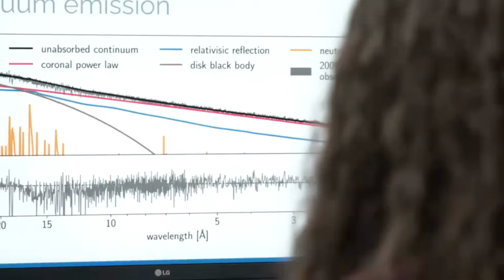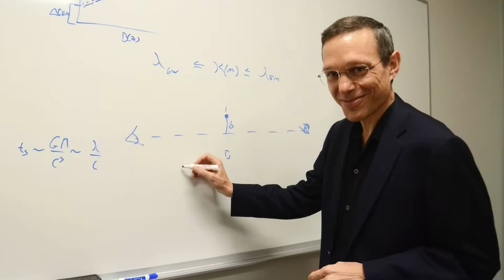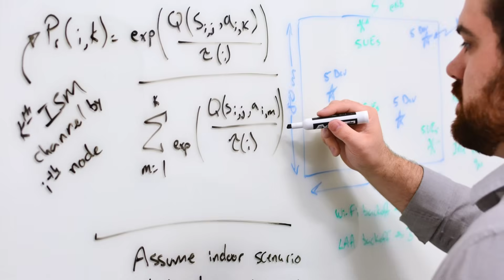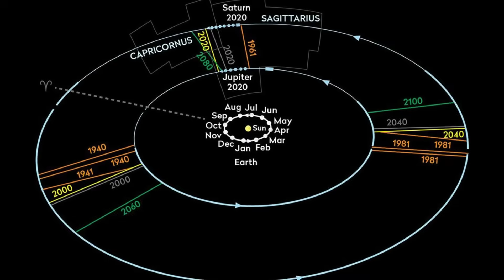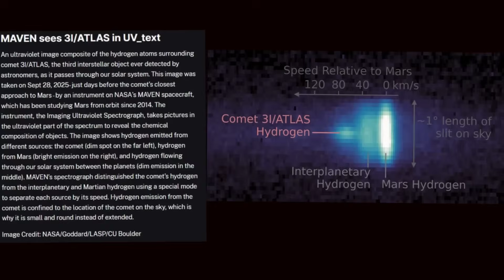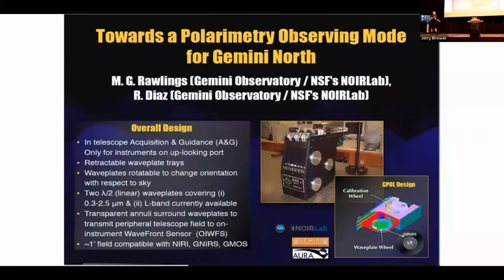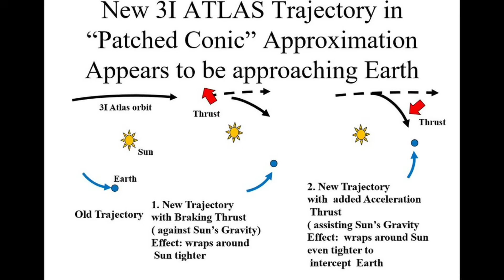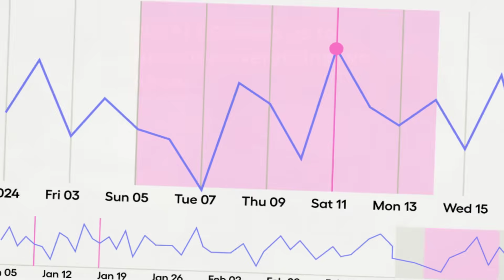3I/ATLAS Just Broke the Odds: The Math Says This Is Not Normal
An interstellar “comet” with odds this low shouldn’t exist.
In this video, we break down every major anomaly of 3I/ATLAS and show why the math brutally undermines the “just a normal comet” story.
From the Jupiter bullseye flyby, to impossible jets, to a chemical mix that looks engineered, each probability stacks against nature.
By the end, you’ll understand why some scientists now say the chance this is purely natural is far less than one in trillions